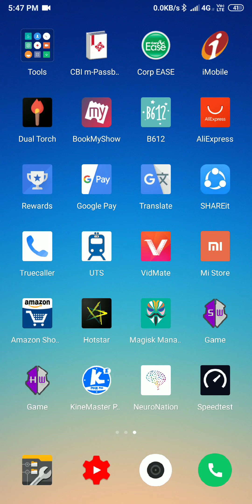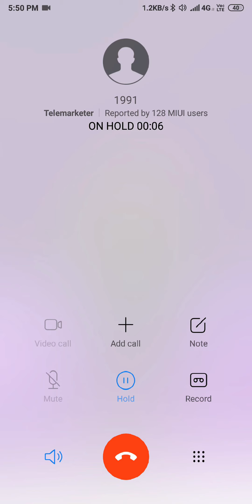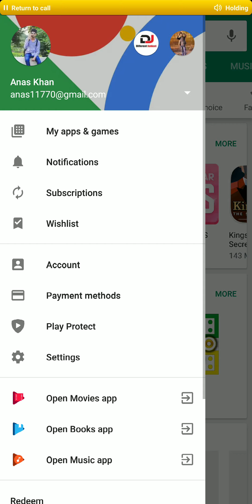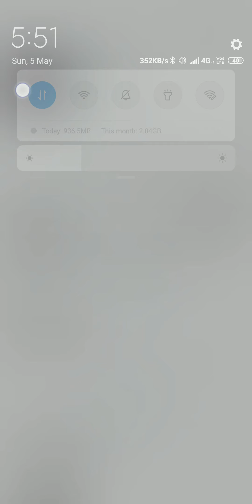How To Increase Jio 4G Speed 2021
● Topic Cover

1.Jio New Trick May 2021
2.How to increase speed of jio 4g
3.Increase Jio  Speed With Proof 2021
4.how to increase internet speed
5.Jio Increase Internet Speed 2021
6. how to increase jio 4g internet speed
7.Jio 5X Increase Internet Speed May 2021
8. how to increase the speed of jio 4g
9.Jio Speed Increase New APN May
10. how to increase jio 4g speed in iphone

Soldering Iron Kit

Hot Glue Gun

Secondary Cheapest Mic